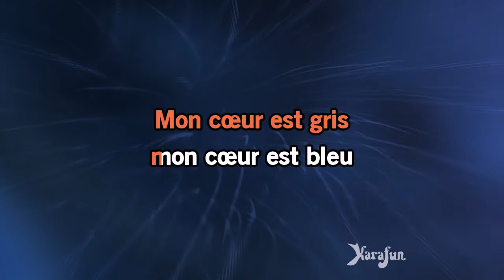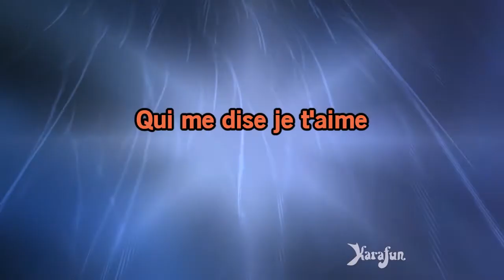Karaoké Le monde est gris, le monde est bleu (Version courte) - Eric Charden *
* Cette version contient un guide vocal d'apprentissage à faible volume. La version karaoké sans guide vocal est disponible Cet enregistrement est une reprise de Le monde est gris, le monde est bleu (Version courte) rendu célèbre par Eric Charden - Le titre proposé est un Playback et non la musique originale, il n'est pas chanté par Eric Charden. Cette version instrumentale/playback contient un guide vocal, les paroles et les choeurs.